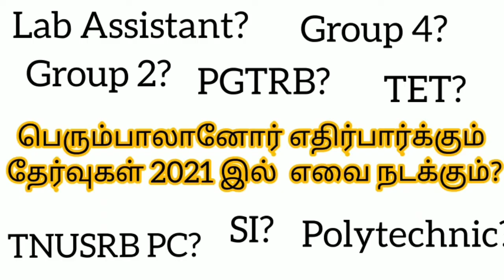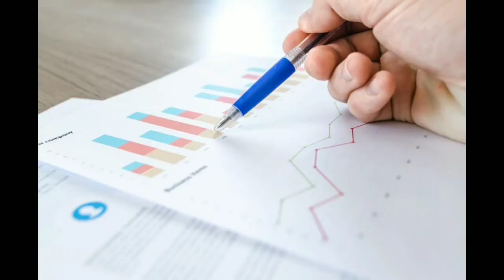TN Upcoming Competitive Exams 2021 in Tamil | Latest News today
Hi Friends

TN Upcoming Competitive Exams 2022 in Tamil | Latest News today

In this year upcoming latest competitive exams in Tamilnadu
tnusrb 2021 Notification
Pgtrb exam 2021
tnusrb next exam

8th standard questions and answers.